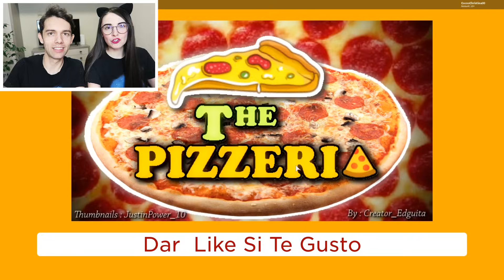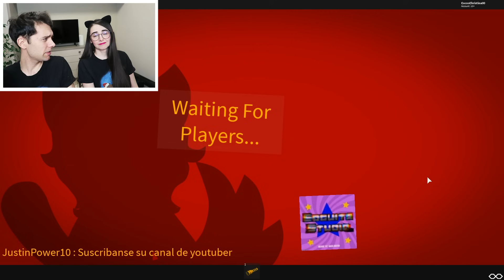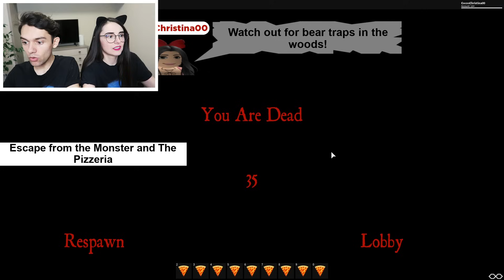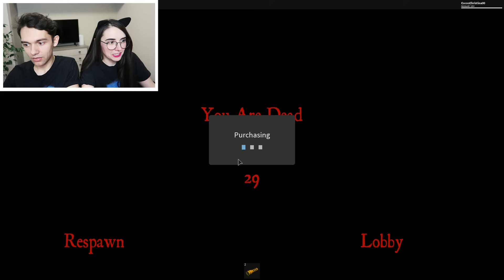Povestea DIN PIZZERIE ! FELIX Trebuie SALVAT !